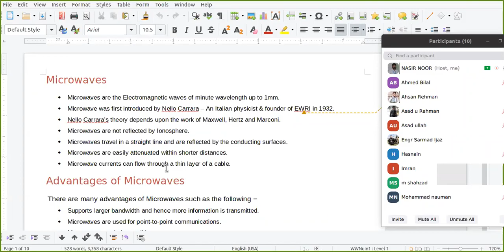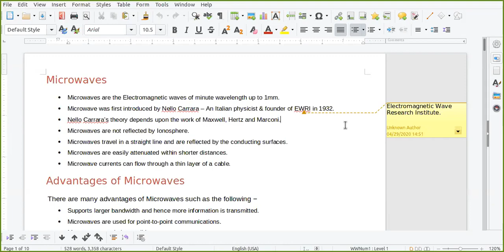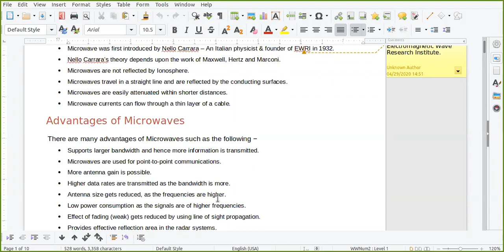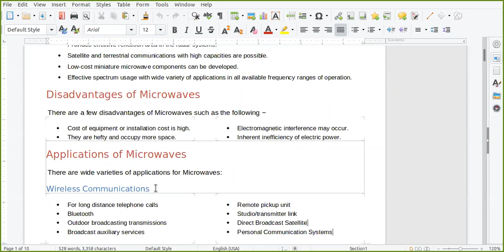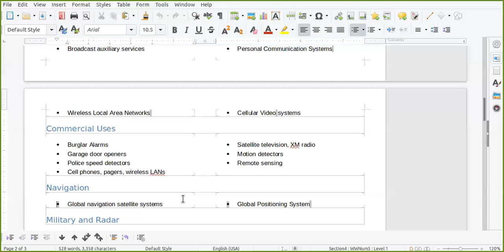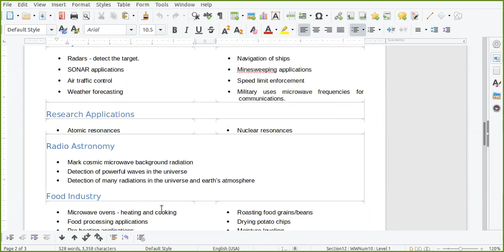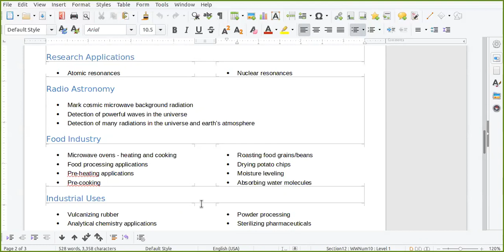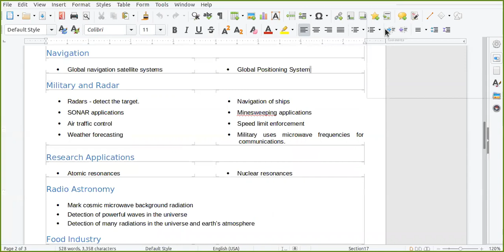Lecture1 | Microwave Engineering | Nasir Tech